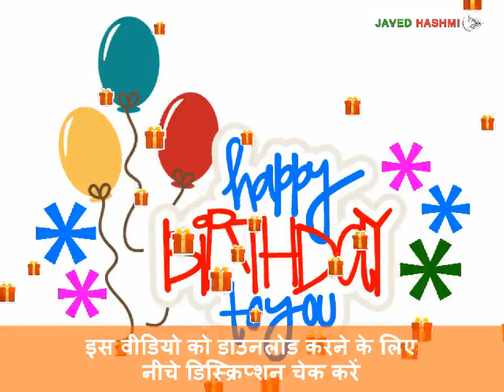Happy Birthday | Birthday Wishes Whatsapp Status 2019 | जन्मदिन मुबारक